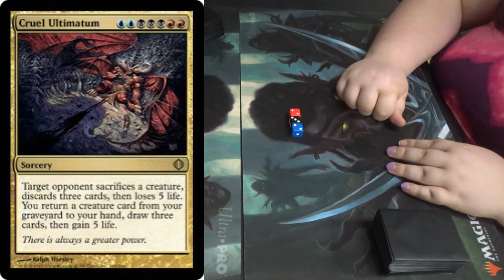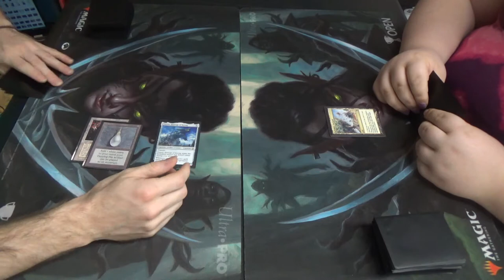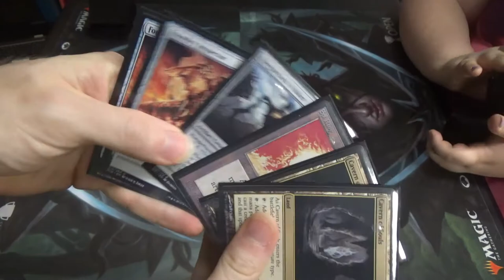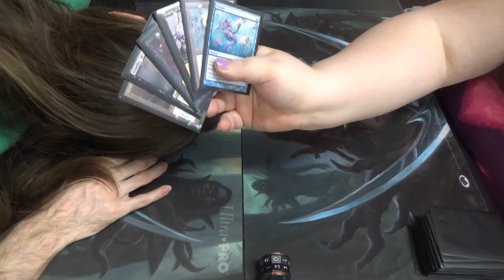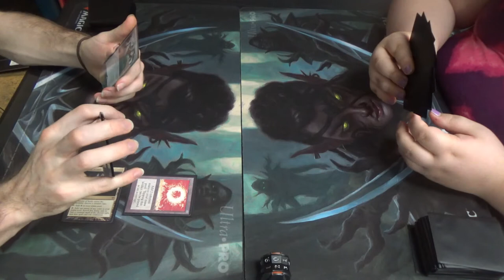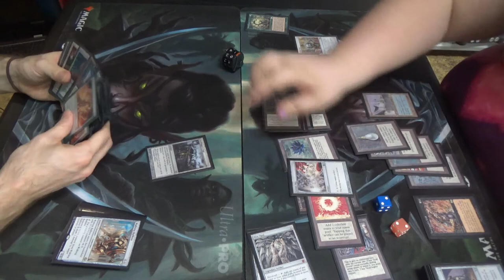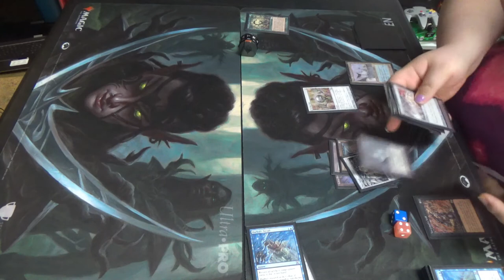Vintage Magic — Ravager Shops vs. Paradoxical Oath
Want to know what the Ravager Shops list looks like? Well then, you're in luck!
Artifacts (17)
1 Black Lotus
1 Chalice of the Void
1 Mana Crypt
1 Mana Vault
1 Mox Emerald
1 Mox Jet
1 Mox Pearl
1 Mox Ruby
1 Mox Sapphire
1 Sol Ring
1 Sorcerous Spyglass
4 Sphere of Resistance
1 Thorn of Amethyst
1 Trinisphere
Creatures (24)
4 Arcbound Ravager
4 Chief of the Foundry
4 Foundry Inspector
4 Hangarback Walker
1 Lodestone Golem
3 Steel Overseer
1 Traxos, Scourge of Kroog
4 Walking Ballista
Lands (18)
4 Ancient Tomb
4 Cavern of Souls (maybe should be Ghost Quarters?)
4 Mishra’s Workshop
1 Strip Mine
1 Tolarian Academy
4 Wasteland
Sideboard (15)
1 Crucible of Worlds
4 Damping Sphere
1 Dismember
4 Grafdigger’s Cage
2 Null Rod
2 Sorcerous Spyglass
1 Wurmcoil Engine

As for Paradoxical Storm, here's that decklist as well:
Artifacts (21)
1 Black Lotus
1 Chrome Mox
1 Defense Grid
2 Grim Monolith
1 Lotus Petal
1 Mana Crypt
1 Mana Vault
1 Mox Emerald
1 Mox Jet
3 Mox Opal
1 Mox Pearl
1 Mox Ruby
1 Mox Sapphire
2 Sensei's Divining Top
1 Sol Ring
1 Time Vault
1 Voltaic Key
Creatures (2)
2 Griselbrand
Enchantments (4)
4 Oath of Druids
Instants (13)
1 Ancestral Recall
1 Brainstorm
4 Force of Will
1 Hurkyl's Recall
1 Memory's Journey
4 Paradoxical Outcome
1 Vampiric Tutor
Sorceries (9)
1 Demonic Tutor
1 Gitaxian Probe
1 Mind's Desire
1 Ponder
1 Tendrils of Agony
1 Time Walk
1 Timetwister
1 Wheel of Fortune
1 Yawgmoth's Will
Lands (11)
4 City of Brass
4 Forbidden Orchard
2 Spire of Industry
1 Tolarian Academy
Sideboard (15)
3 Abrupt Decay
3 Defense Grid
1 Echoing Truth
1 Flusterstorm
2 Hurkyl's Recall
2 Karn, Scion of Urza
1 Mindbreak Trap
1 Ravenous Trap
1 Tormod's Crypt